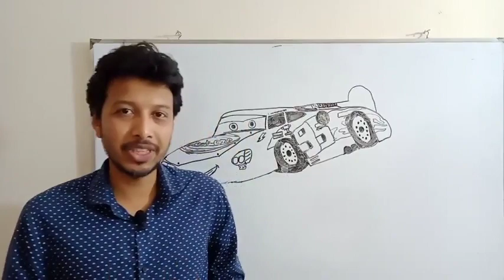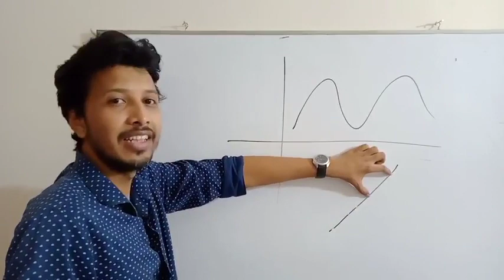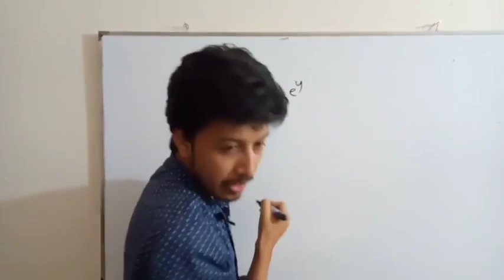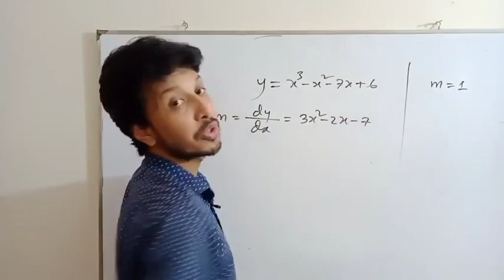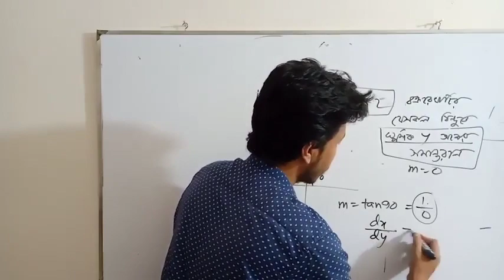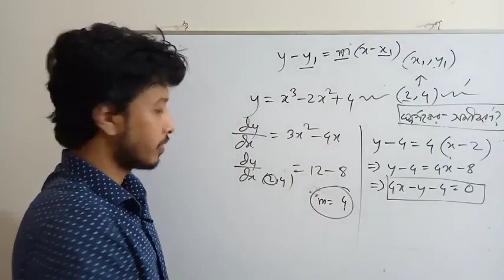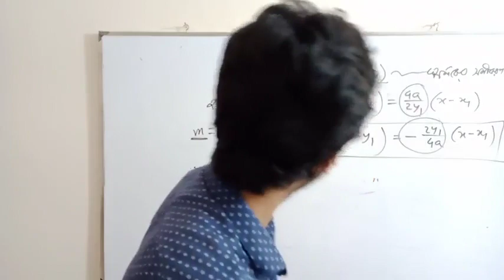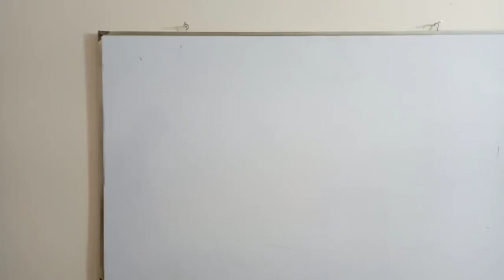অন্তরীকরণ ক্লাস-১০ ।। ঢাল হিসেবে অন্তরজ ।। স্পর্শক ও অভিলম্ব সম্পর্কিত গানিতিক সমস্যাবলী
অন্তরীকরণ ক্লাস-১০ [লাইভ ক্লাসের রেকর্ডিং]
👉 ঢাল হিসেবে অন্তরজ
👉 স্পর্শক ও অভিলম্ব সম্পর্কিত গানিতিক সমস্যাবলী

Differentiation Class-10
Instructor: S M Tanveer